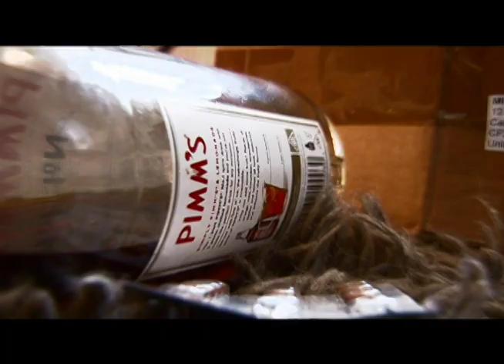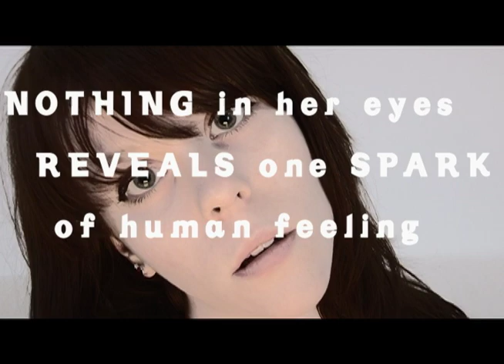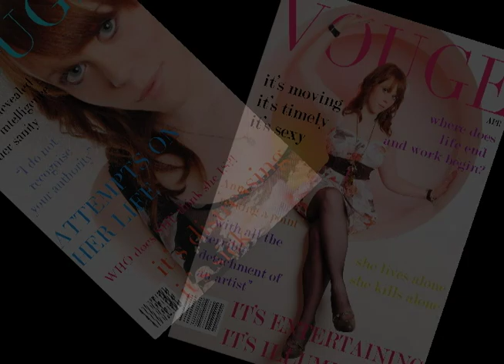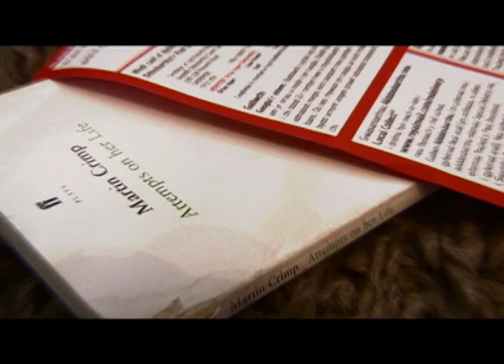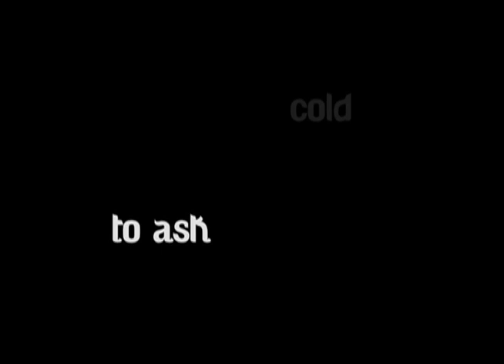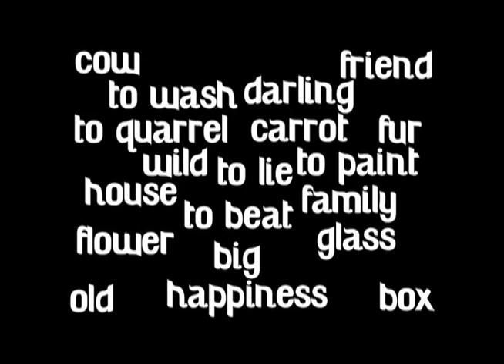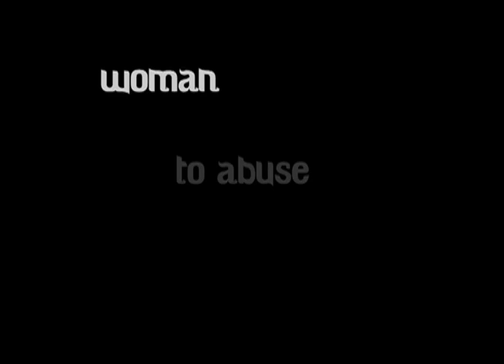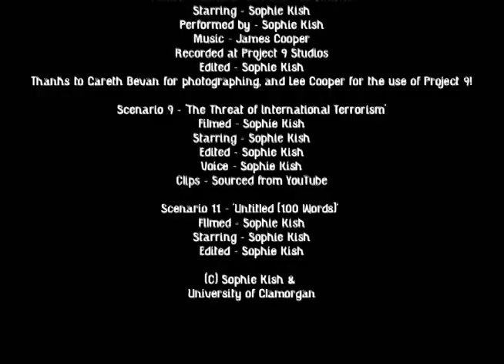Attempts On Her Life - An Interpretation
An Interpretation of Martin Crimp's play Attempts On Her Life

3rd year final film for the University of Glamorgan

Adapted, Directed, Produced, Edited, Starring and Filmed by Sophie Kish

with thanks to Richard Kish (camera - Sc5), Neil Simons (camera - Sc5) and James Cooper (music Sc5)